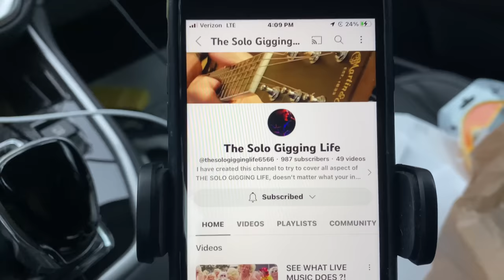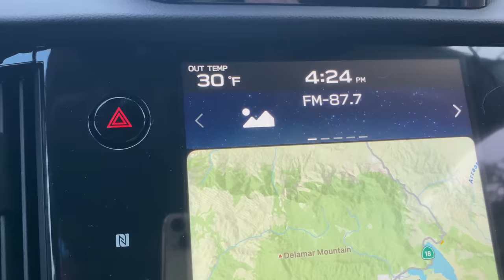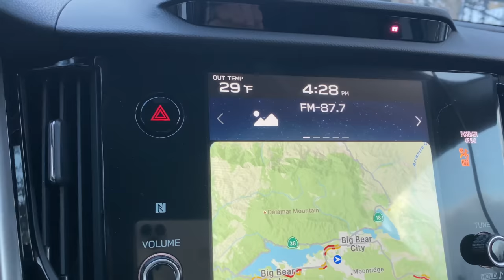Big Bear, CA Snow update for January 1, 2023. Keep it safe out there folks. Roads not too bad.